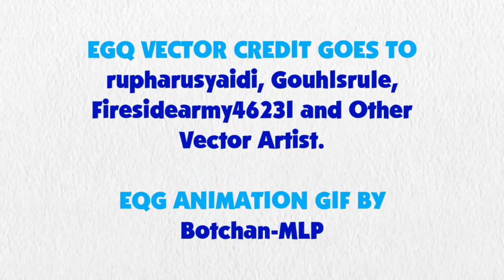Blue's Clues and Sunset Shimmer: Skidoo Series Episode 10 - Silly Town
Sunset Shimmer and Blue are skidooing to Silly Town.

Happy Late April Fools Day.

Credit: 15.ai for Sunset Shimmer's Voice, Ben Casey, RoccoTheBlue'sClues&OtherShowsFanatic3000, Alexander Bex, Botchan-MLP, ToonAlexSora007, YTPinkePie2, rupahrusyaidi and Other Vector Artists